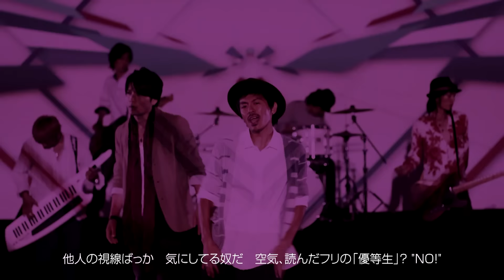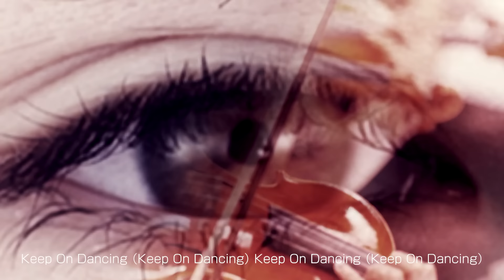V6 / kEEP oN.（YouTube Ver.）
2012年8月8日 リリース
40th Single「kEEP oN.」より

作詞：西寺郷太＆corin.
作曲：西寺郷太＆corin.
編曲：corin.